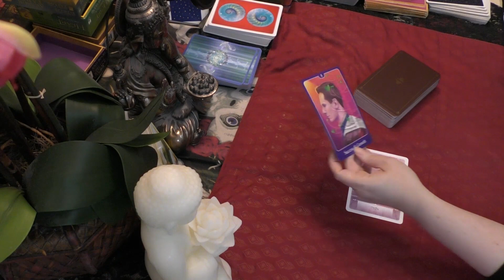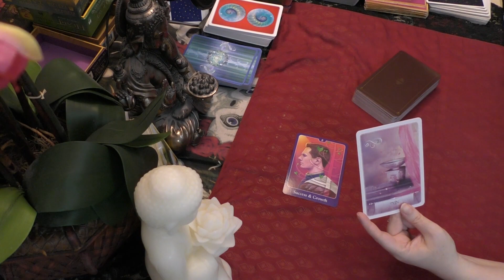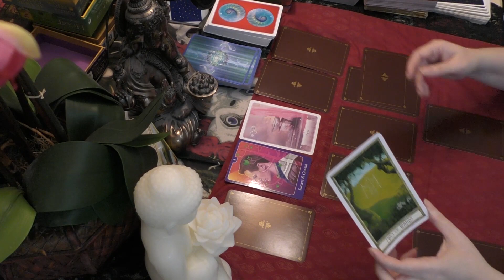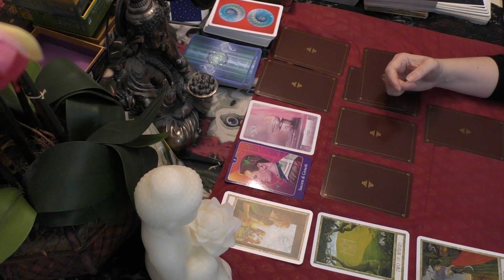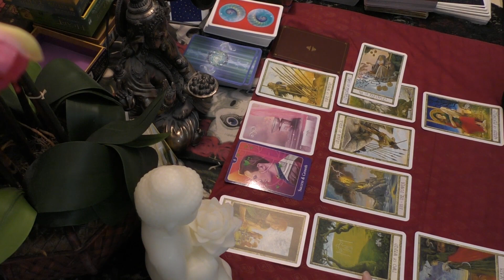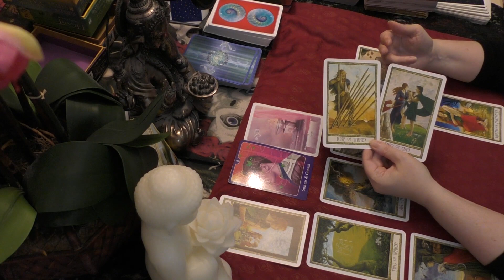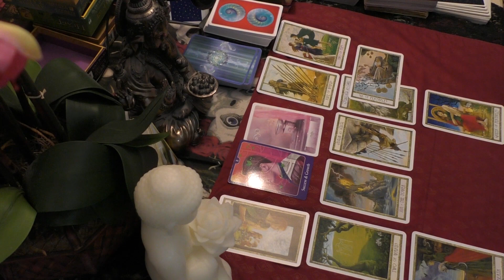Capricorn LEAVING THE NEST! August 12th to 18th 2018 He Said She Said Tarot Reading